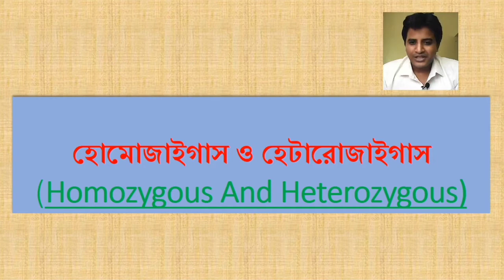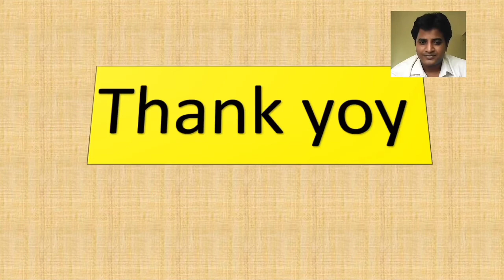হোমোজাইগাস ও হেটারোজাইগাস |Homozygous and Heterogeneous | বংশগতি | Class10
হোমোজাইগাস ও হেটারোজাইগাস | Homozygous and Heterozygous | বংশগতি | Class10 | By Ratan's Biology Siksha

এখানে হোমোজাইগাস ও হেটারোজাইগাস সম্বন্ধে আলোচনা করা হয়েছে।
বংশগতি, মাধ্যমিক , জীবন বিজ্ঞান
Class10